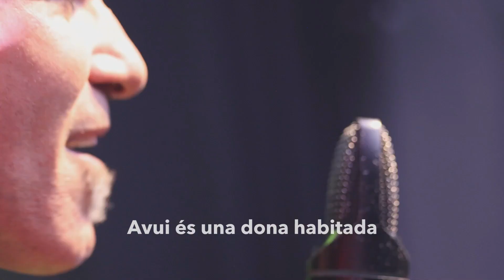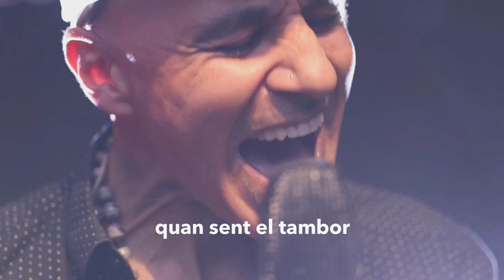DESPERTAR "en directe" - ROIGÉ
Roigé (Roger Canals) - veu, guitarra i composició

Alba Morera i Hal Masonberg - càmeres
Cesc Martorell - so

Roger Canals - muntatge audiovisual i mescla àudio

Gravat al Tarambana, el novembre del 2022. Molt agraït.

Dedicada a la meva germana.